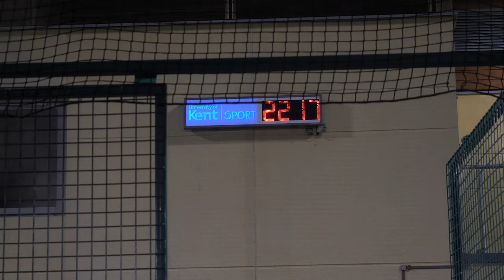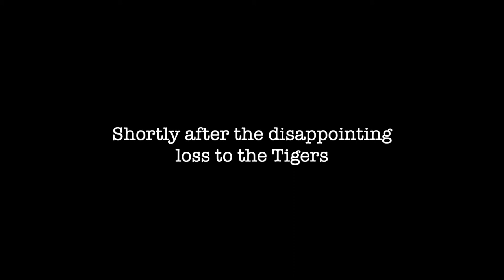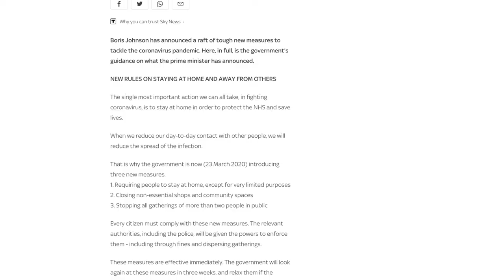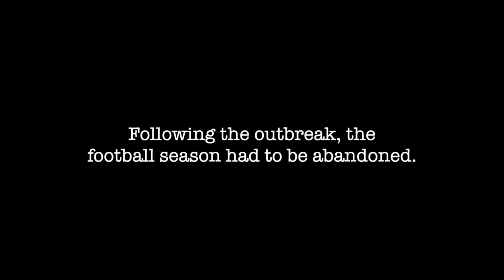Eliot Acs - 19/20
Follow the Eliot Academicals team of the ICFL league at Kent University for their 2019/20 season. Special thanks to Adam Behnsain for creation.